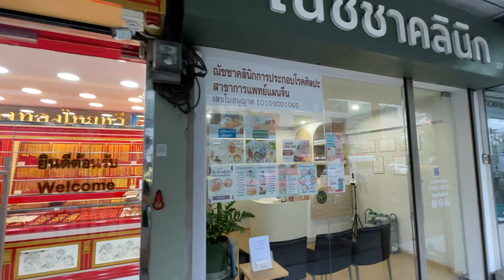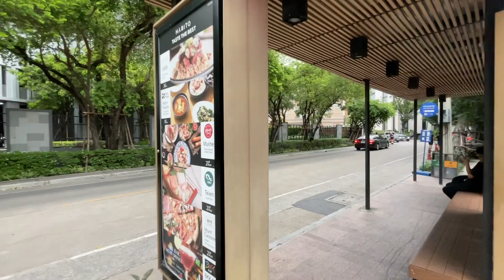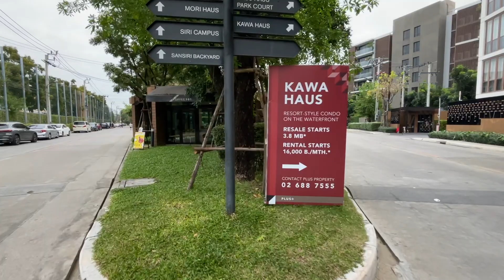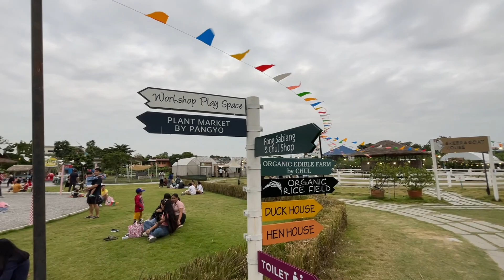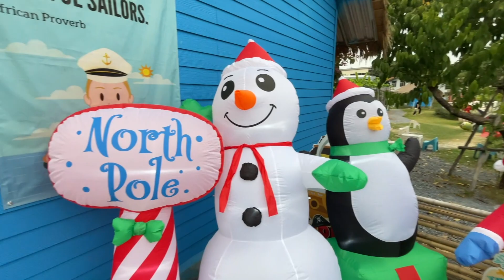Nicest Neighborhood in Bangkok (Maybe)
A very boring video today walking around a nice neighborhood in Bangkok city, around the Phra Khanong area, along Habito Rd, then up around Bangkok Prep School. Then check out Sansiri Backyard, T77 community park.

Terrible wind noise coming from the mic, will avoid recording in windy conditions in the future.